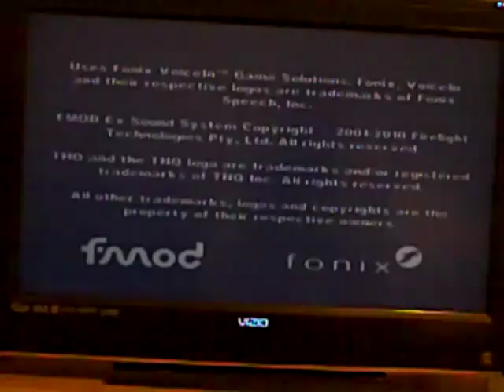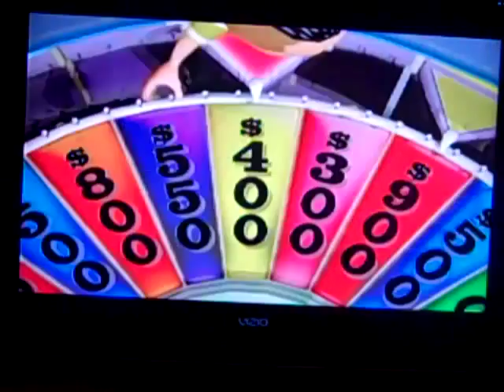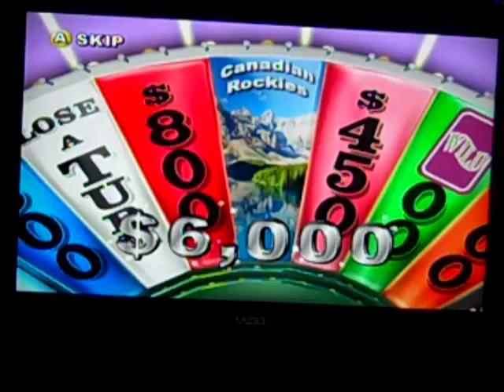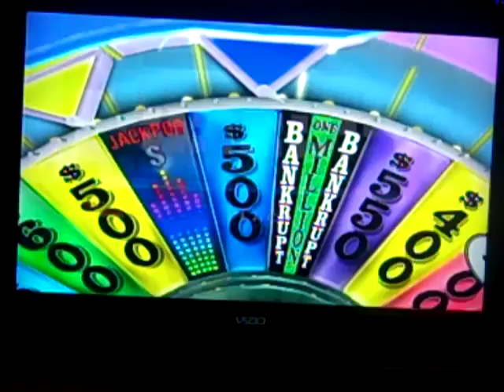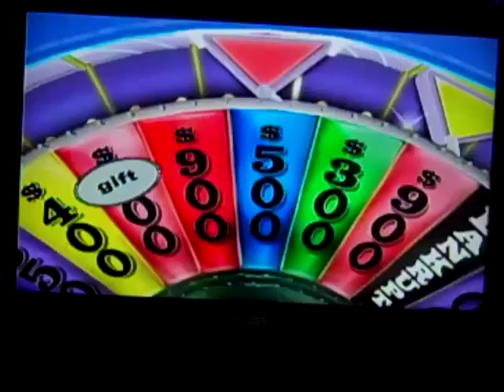Wheel Of Fortune Wii Game 1 Part 1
This is the first part of Wheel Of Fortune for the Wii and just before I closed my old account I won nearly three quarters of a million dollars and this is another new run on my new account and this time, I want to win the million dollars either the easy way or the hard way. Will I win big? Enjoy the video and see you in the next part to find out.